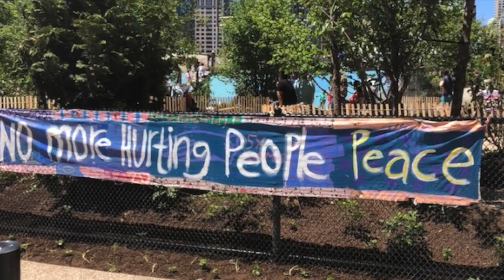Better Times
My sister and  I were invited  came up with our version of this song written by Janis Ian. Cam recorded all of her cello parts in Boston and I recorded in my studio. Enjoy!